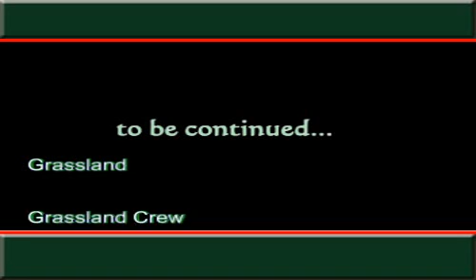Grassland video.mpg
takes d-pres and the grass crew back to their homeland where thing do happen